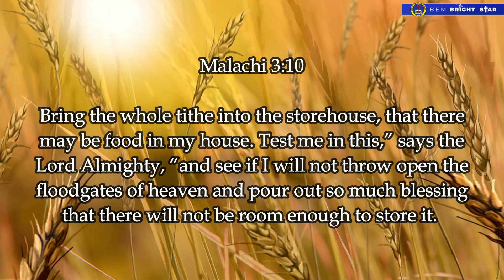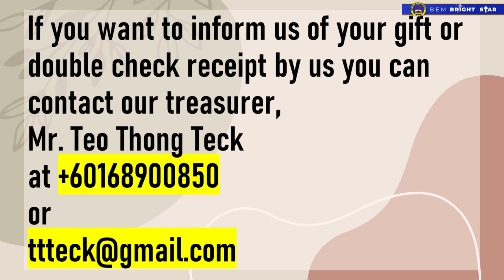28 May 2023 Sunday Worship Service - HEALTH and HEALING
Preaching by Pastor Robert Ssesanga.

Our church's physical service has resumed.

Venue: P1A-3, 2nd Floor, Trinity Hub, Lot 12227, Jalan Datuk Tawi Sli, 93250 Kuching, Sarawak (at second floor above Best Corner coffeeshop and 7-11 at Trinity Hub at third mile).